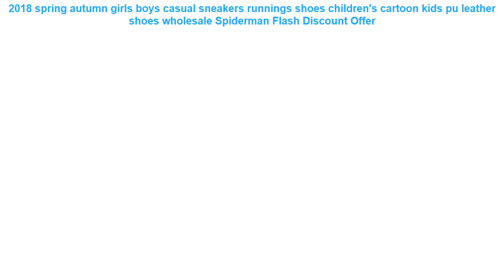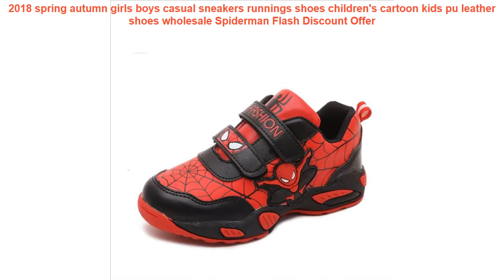2018 spring autumn girls boys casual sneakers runnings shoes children'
- Buy 2018 spring autumn girls boys casual sneakers runnings shoes children's cartoon kids pu leather shoes wholesale Spiderman Flash Discount with FREE Worldwide Shipping!

Similar BestRunningShoes Products
• ONEMIX Men's Running Shoes Lightweight Air Cushion Sneakers For Men Sports Jogging Shoes Trainers 97 =

• Plus Size Men Summer Running Shoes Women Sneakers 2017 Mesh Breathable Sport Shoes Men Beach Water Shoes Womens Trainers Socone =

• GOGORUNS men low top ultra light running shoes men loafers shoes designer brand men leisure running shoes zapatillas hombre 376q =

• 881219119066 X-FLOW XTEP Men runnning shoe Light Weight Air Mesh Damping Breathable Men's Sport Sneakers Running Shoes =

• 2019 Women's Running shoes pink blue Lifestyle sport shoes Woman soft light breathable Sneakers LEISURE TRAINERS 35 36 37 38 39 =